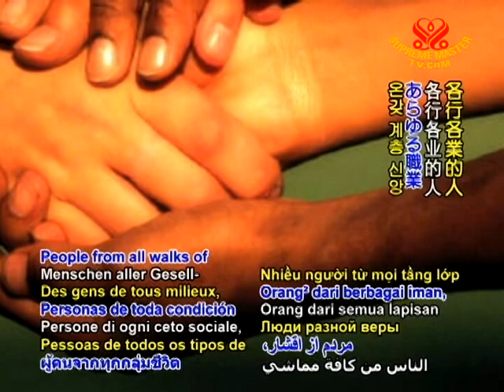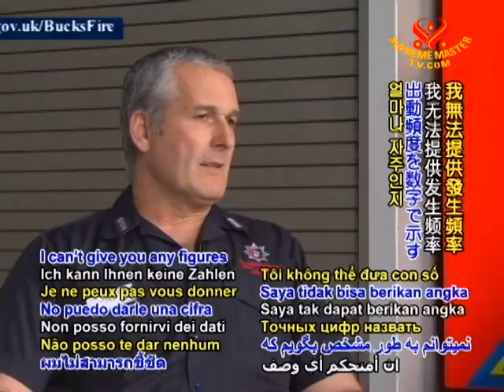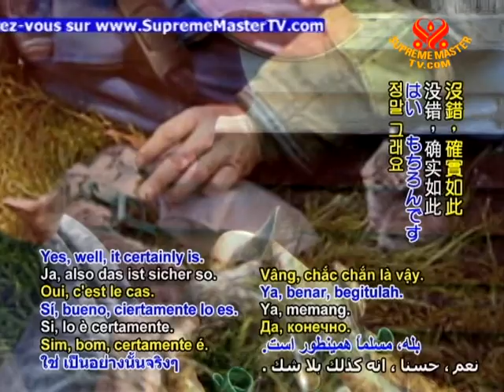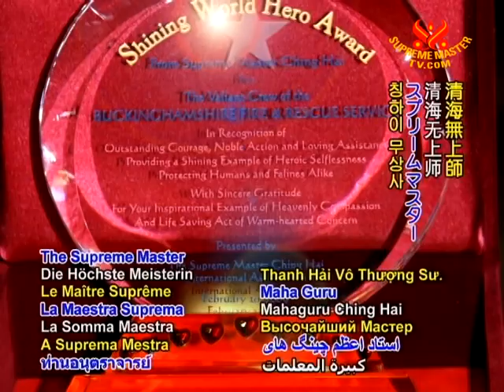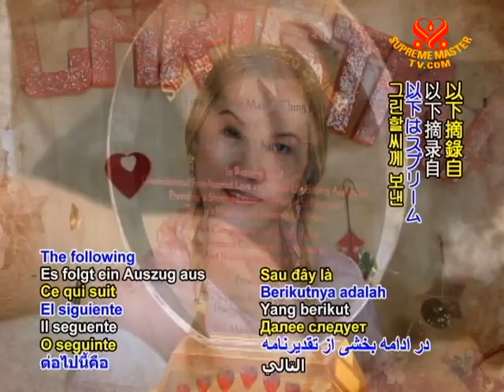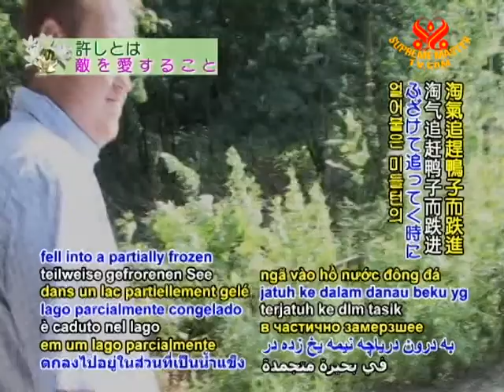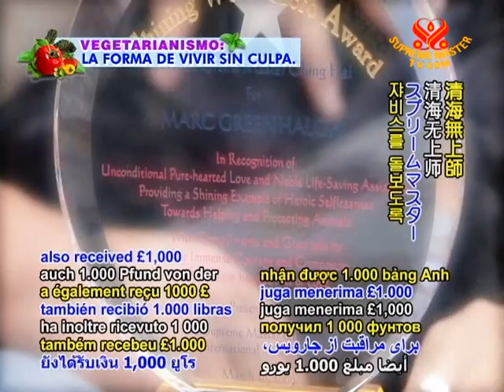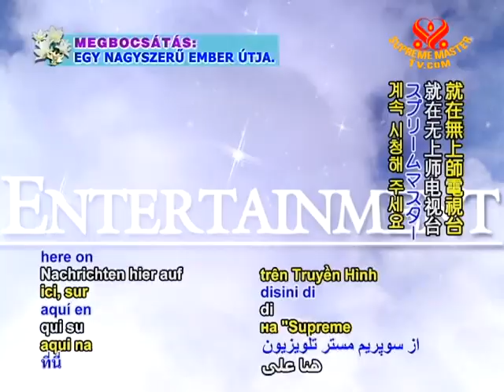Shining World Heroes: Buckinghamshire Fire & Rescue Service and Mr. Greenhalgh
• AW1156; Aired on 13 Nov 2009
Today we celebrate the heroism of the firefighters of Buckinghamshire Fire & Rescue Service which protects the district of Aylesbury Vale, Chiltern, South Bucks, Wycombe and Milton Keynes in Buckinghamshire county, England. Animal rescues are also becoming more and more common for the Service and Mr. Marc Greenhalgh, of England who saved his canine companion from freezing waters.